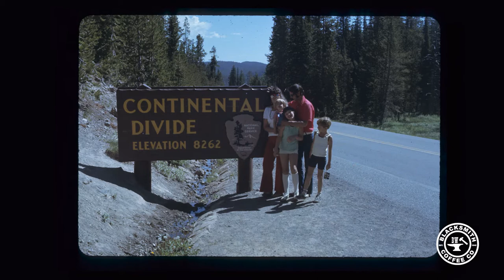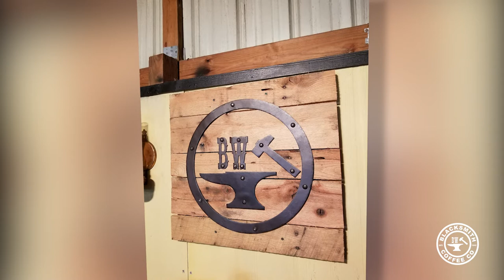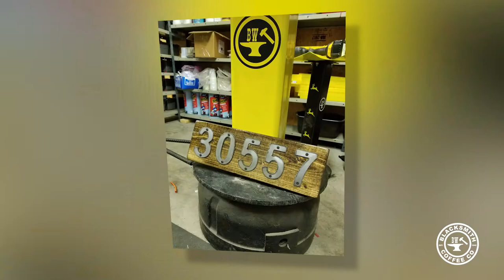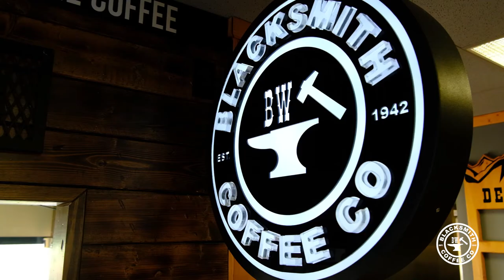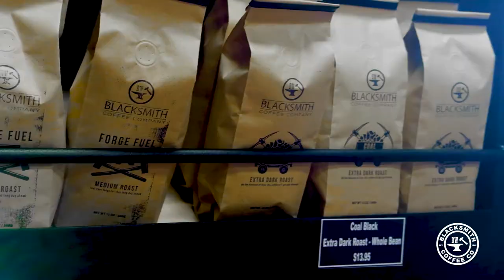Meet the BW Blacksmith Family | Part 1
We are the Willems and we are BW Blacksmith!

In this video you will meet the family and learn a little more about our plan, and goals for the BW Blacksmith brand!

We have a dream and that dream is to carry on our Grandpas legacy. A legacy of family, hard work and determination.

Be sure to follow along to learn more about BW Blacksmith and the family behind the brand!